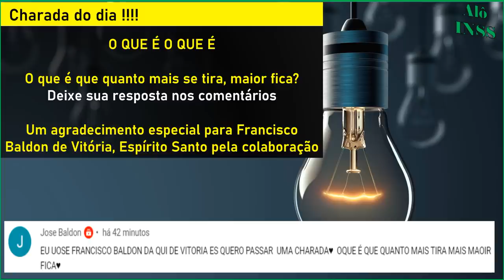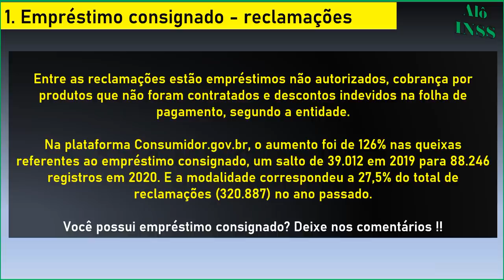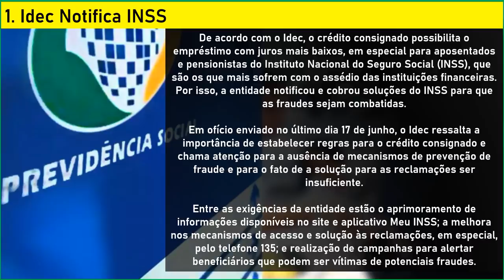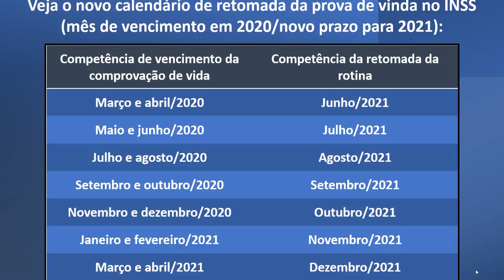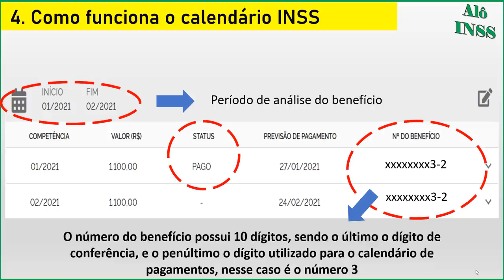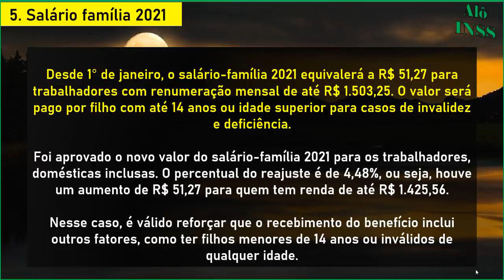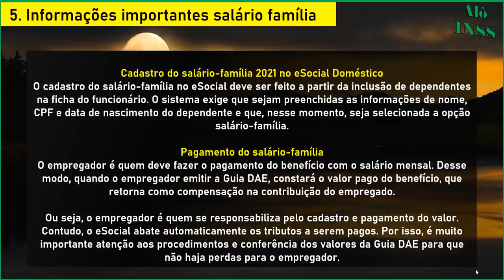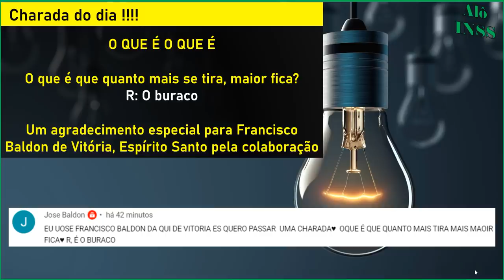✔️URGENTE! PRAZO FINAL PARA APOSENTADOS E BENEFICIÁRIOS INSS. MUDANÇA NO BENEFÍCIO PREVIDENCIÁRIO.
Nossos canais